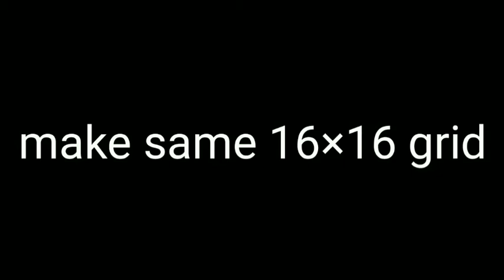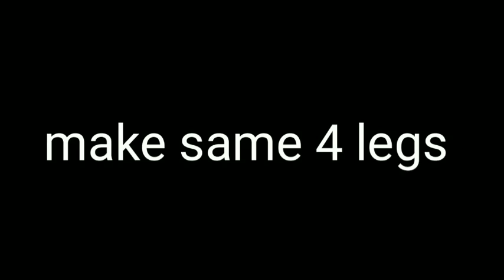Origami Tree frog (Dharmendra Patel Origami)